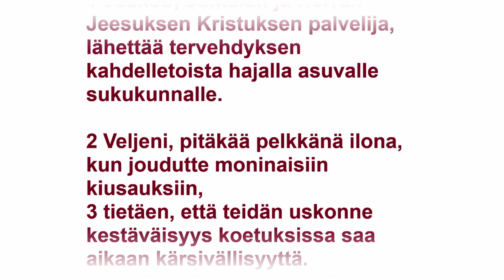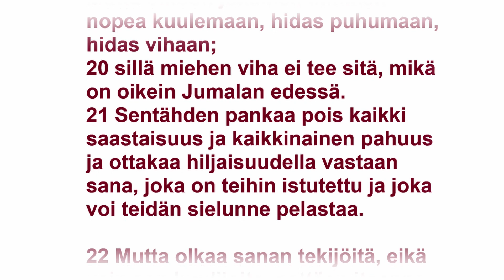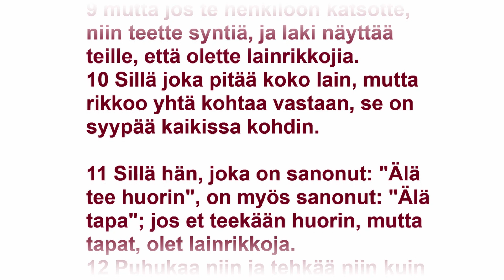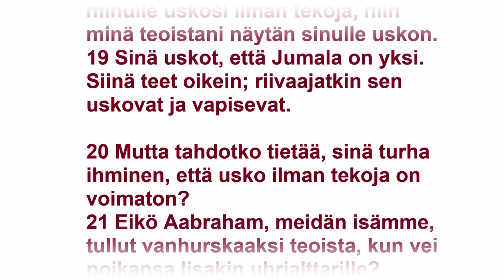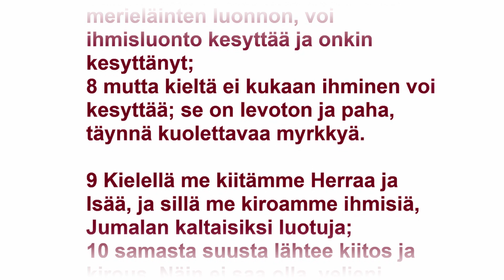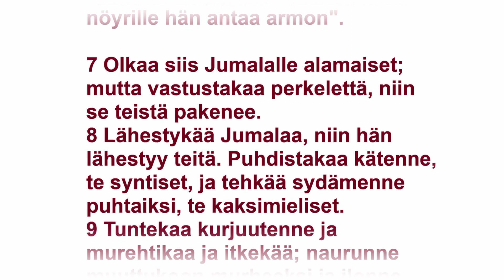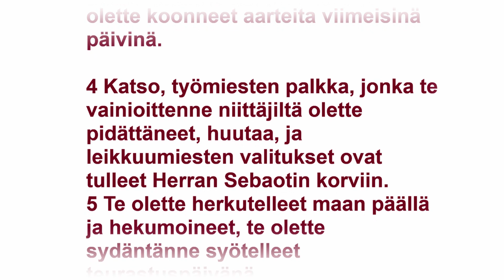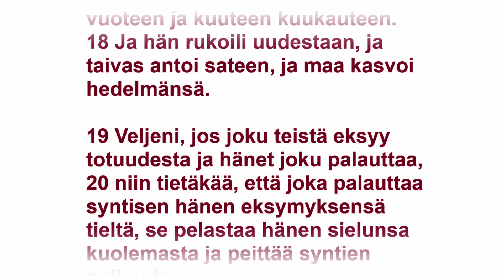Ääniraamattu: Jaakobin kirje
Uusi Testamentti, 1938 suomennos. Lukijana HM Ojala.
Luku 2: 4:11 / luku 3: 8:09 / luku 4: 11:07 / luku 5: 13:57